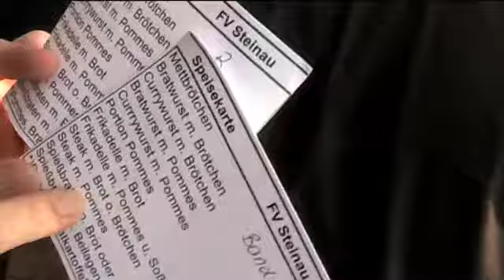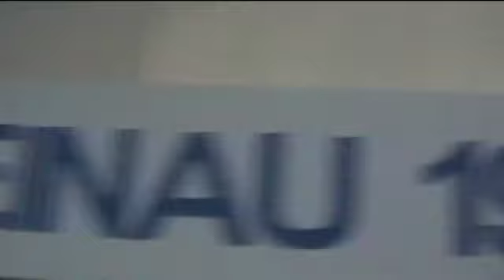Y Best Of Rock TV - Steinau 90 Jahre FV Steinau 24. Juli 2009